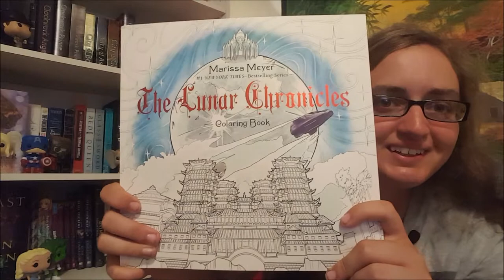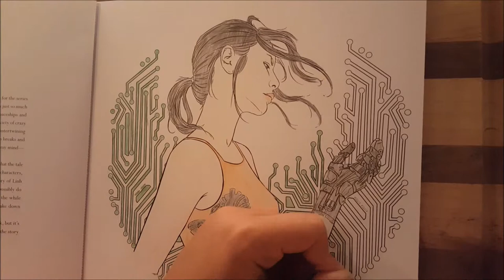Artist Nook The Lunar Cronicles Coloring Book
Here is the new Artist Nook! In this episode I color in the Lunar Chronicles Coloring Book!!!